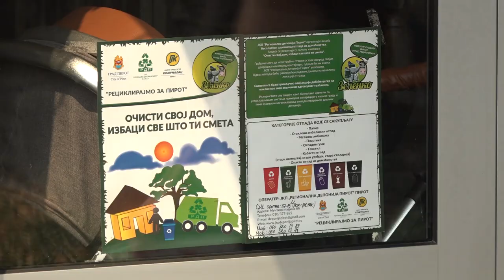OČISTI SVOJ DOM, IZBACI SVE ŠTO TI SMETA